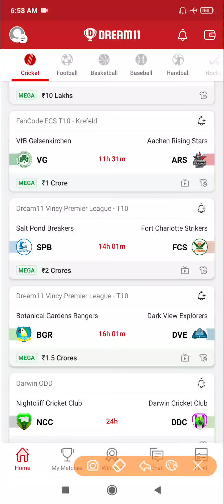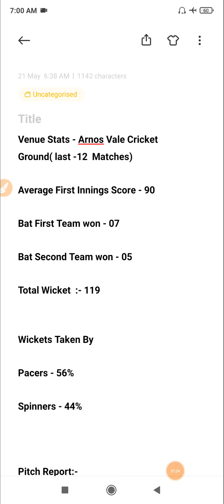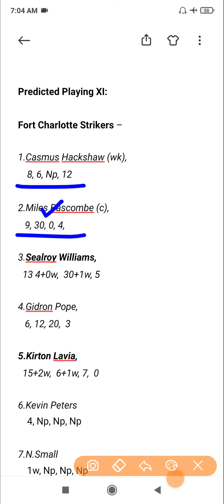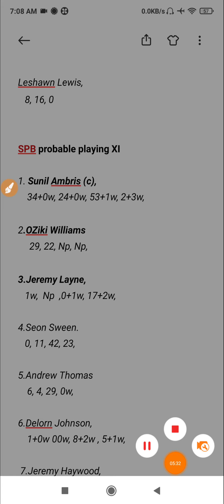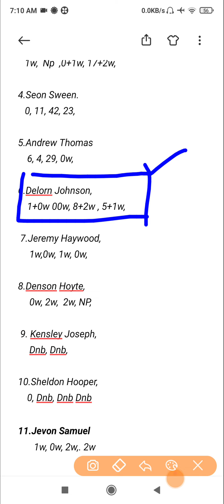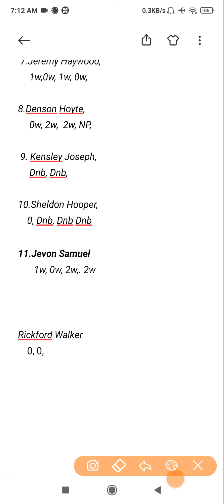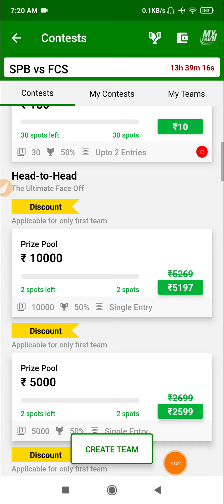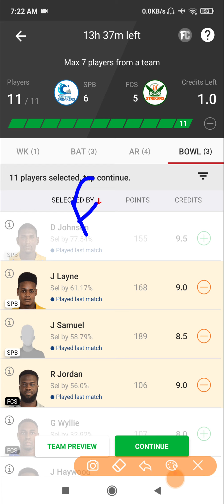SPB vs FCS Dream11 Prediction, SPB vs FCS, SPB vs FCS Dream11,SPB vs FCS Today Match Prediction,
SPB vs FCS Dream11 Prediction, SPB vs FCS, SPB vs FCS Dream11,SPB vs FCS Today Match Prediction, Live Match

1. This analysis is based on my understanding Knowledge and instinct. While selecting your team, Consider the points mentioned and make your own decision.

2. Dream11 takes great care to comply with all central and state legislation in india to ensure that users are fully protected. Every contest on platform is carefully designed to apply with applicable statutes and regulations in india. Dream11 constitutes a 'game of skill' which makes the dream11 game exempt from the provision of the public gambling Act, 1867 (PGA)